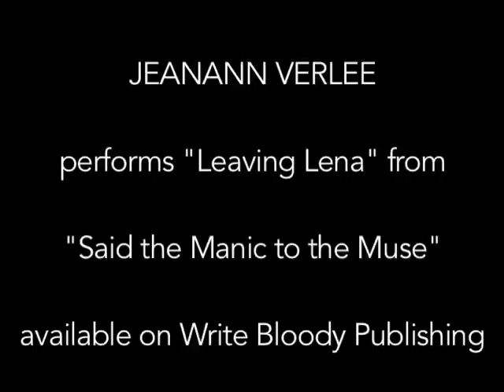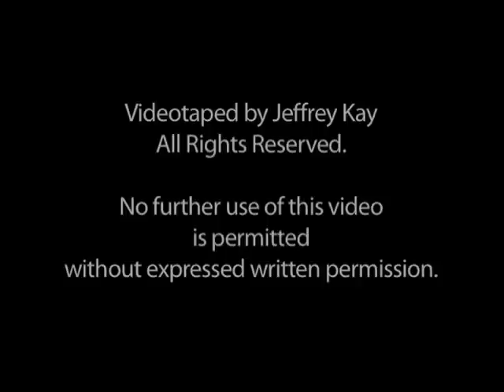Jeanann Verlee performs "Leaving Lena"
Jeanann Verlee performs "Leaving Lena"  from her 2nd book "Said the Manic to the Muse" available on Write Blood Publishing. Verlee has represented New York City six times at the National Poetry Slam under two of the most highly-regarded poetry performance series in the nation: Urbana Poetry Slam and The louderARTS Project. Verlee was an NPS Finalist in 2008, was the 2009 and 2013 Urbana iWPS Champion, and has represented both Urbana and louderARTS multiple times at Women of the World Poetry Slam. She is former director of the Urbana Poetry Slam reading series, where she also served as writing and performance coach. Verlee has performed and facilitated workshops at schools, theatres, libraries, bookstores, dive bars and poetry venues across North America.